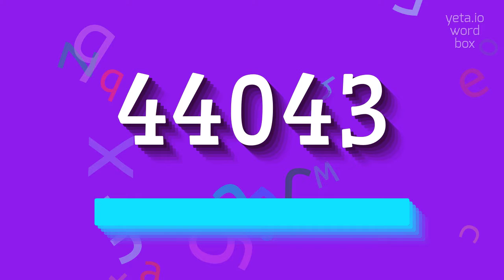44043 - HOW TO PRONOUNCE IT?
44043 - Speak like a pro: How to say 44043 in 2023

44043 is a numerical code or reference that does not have a specific meaning or definition in linguistics or any specific field.
It could potentially be a product code, area code, or any other numerical identifier.
Without further context, it is difficult to provide a more specific description.

Pronunciation:
Since 44043 is a numerical code, it can be pronounced as 'four-four-zero-four-three', 'forty-four-thousand and forty-three', or any other variation that follows the basic principles of reading individual digits or numbers.

Test yourself by speaking the following examples:
1. Please provide further context or information to generate example sentences